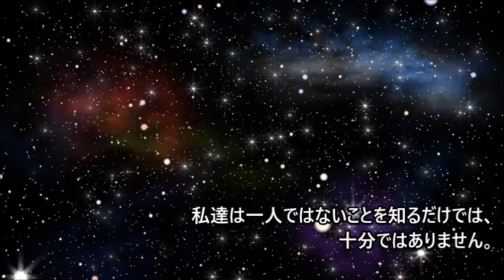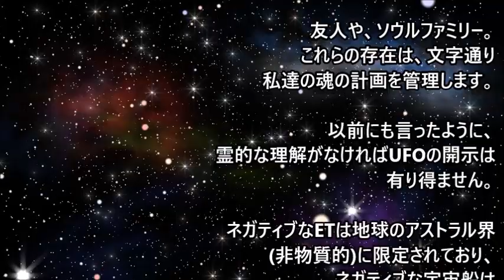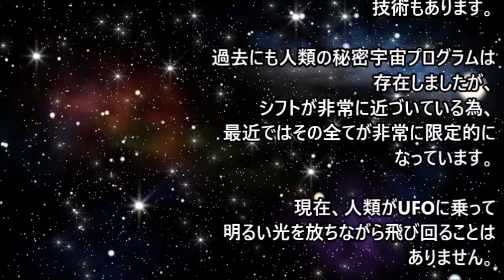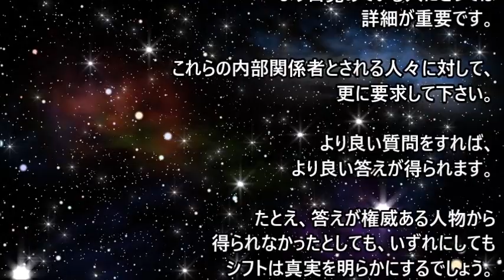【プレアディアン・コレクティブ】Pleiadian Collective～目に見えない場所から私達を操作しているネガティブなETから、注目されようとしているポジティブなETを識別する時が来ました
シフトが終わるまで実際にETに会うことはありませんが(意識が拡大しないと、恐怖が大き過ぎます)、プレアデス人はそれを聞くことができる人には、完全な情報開示を提供します。
問題は、ほとんどの人が、これまでずっと真実を隠して来た同じ権威者からの暴露を待っていることです・・・